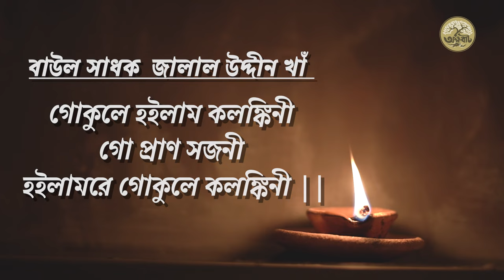গোকুলে হইলাম কলঙ্কিনী গো প্রাণ সজনী | জালাল খাঁ | ভাটিয়ালি | ইমন তালুকদার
গোকুলে হইলাম কলঙ্কিনী গো প্রাণ সজনী ,
  হইলামরে গোকুলে কলঙ্কিনী ...।।

 কথা : বাউল সাধক "জালাল উদ্দীন খাঁ"
 কণ্ঠ : ইমন তালুকদার
 মিক্সিং ও মাস্টারিং : মিথুন হোসেন
 ভিডিও সম্পাদনা : সোহেল রানা
 বাদ্যযন্ত্রে : হাবিব মল্লিক , সুমন দাস , আজিজুল , কাদির ,স্বদেশ পাগলা , অপু

akkhobat is a musical Channel that will highlight the folk song tradition
of Bengal. where Lalangiti, Jalalgiti, Songs of Shah Abdul Karim, songs of
many unknown poets and Baul saints of our country including Ukil
Munsi will be broadcasted. We promise you to present the good
Quality of Bangla folk musics with it;s own style.
 Thanks